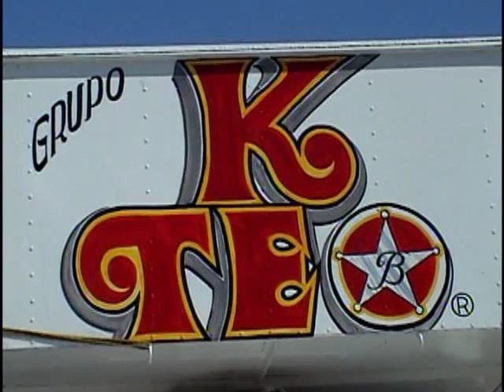san isidro ahuehuetitla #1.wmv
este es mi barrio